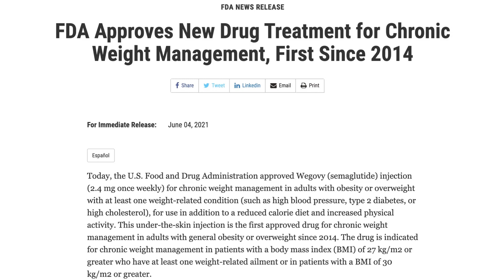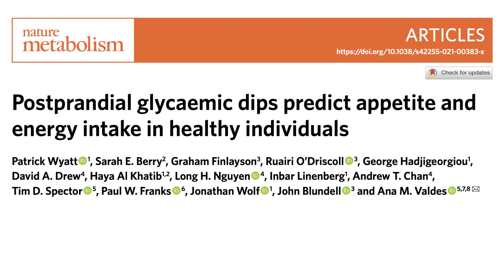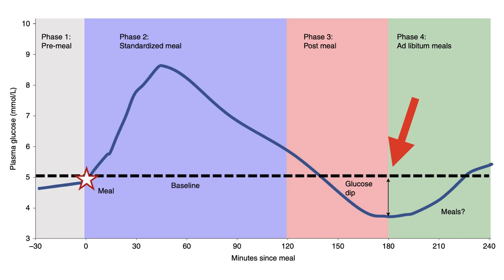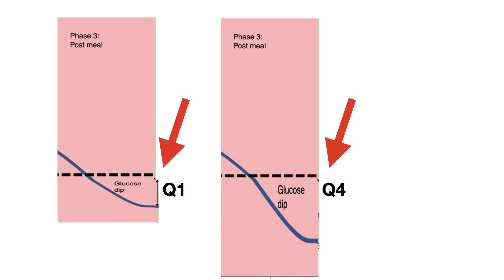Why do we eat more than we need?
Why do we eat more than we need ? Research in the area of Satiety and hunger in the last decade has focused mainly on signals that affect the balance between hunger and satiety, such as insulin, leptin, and GLP1. it is commonly thought that people gain weight when they ingest a more calories than they spend. however despite the common knowledge that energetically speaking, a calorie is a calorie, different food sources are differentially metabolized, with some metabolic pathways more efficient than others.
in addition, different food sources affect differently on the brain centers responsible for regulating our sense of hunger and feeding behavior. it is nowadays understood that the different food types greatly affect the biological processes that determine when, how much, and what we will eat.
but is it possible to affect how long we can hold without food until our next meal?
In this video i present a research paper recently published in the scientific journal 'Nature Metabolics' on April this year has addressed this question of what determines how long can we hold until our next meal